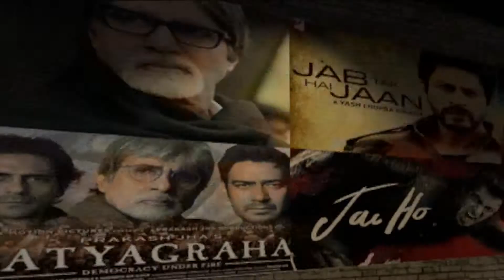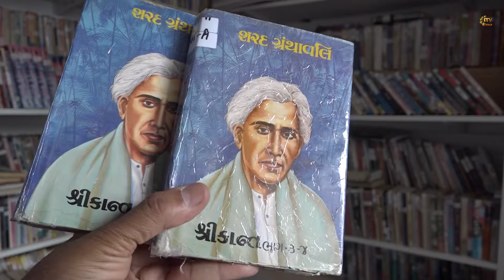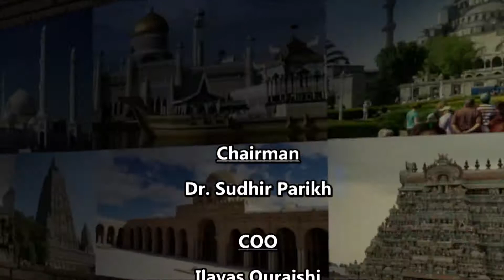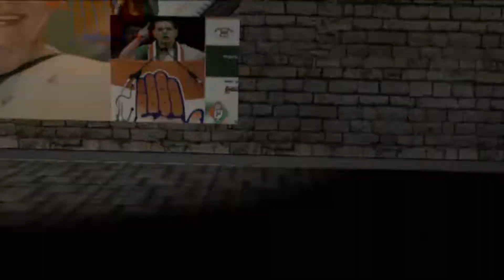Vision of Asia - Community News | July 3rd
Sri Shirdi Sai Dham Organizes Prana Pratishthapana Mahotsav - New Jersey

Get To Know - Gujarat Darpan Library - Iselin, New Jersey

Shaam-E-Dhun Presents Indian American Singers & Performers - Edison - New Jersey